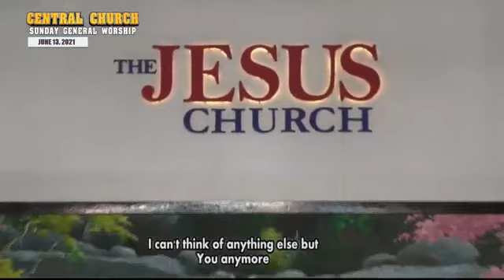JMCIM | Congregational Singing | Solemn Songs | June 13, 2021